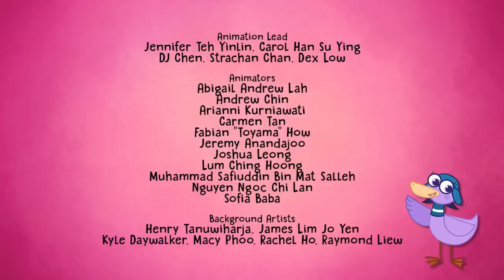Hogie goes to Mardi Gras in New Orleans 🥳💃 Hogie the Globehopper Full Episodes [1 hour] 🌍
Join Hogie and friends as they explore the WORLD! 🛫

Twinkle Twinkle Little Star, 5 Little Monkeys, The Bear Went Over the Mountain, Alice the Camel, Old McDonald had a Farm, Hickory Dickory Dock, 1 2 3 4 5 Once I Caught a Fish Alive, Five Little Buns, and many more educational songs.